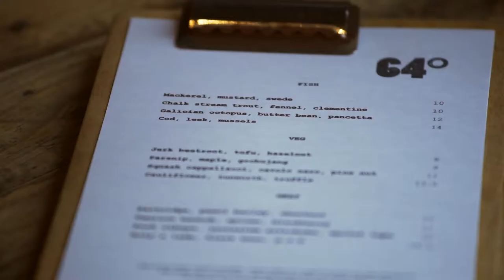64 Degrees Brighton – By Michael Bremner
64 Degrees - Great British Menu Winner 2017

After being voted in at number 36 in the 2014 National Restaurant Awards eight months after opening, 64 Degrees Brighton climbed a further 12 places to number 24 in 2015, 16th in 2016 and now 30th in 2017.

Here is a short video encapsulating the spirit of the multi award winning 64 Degrees in Brighton